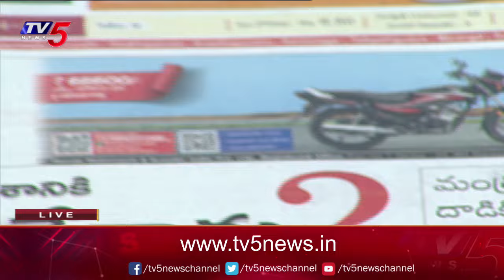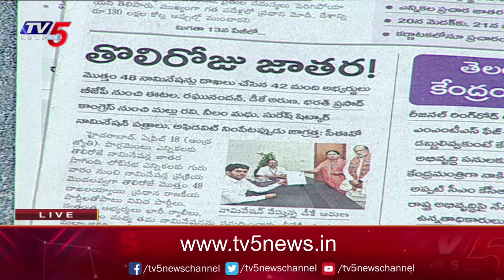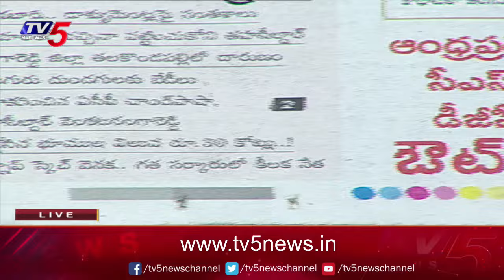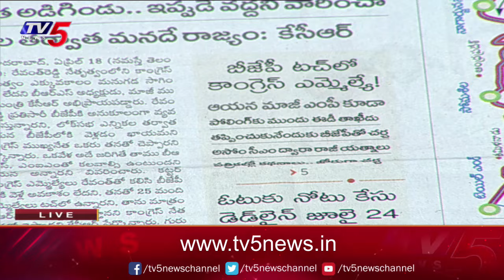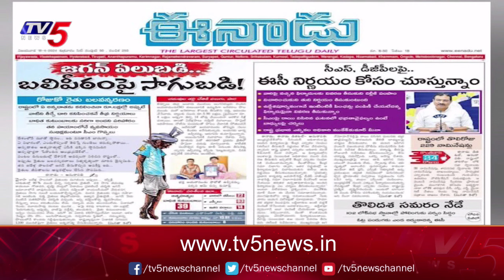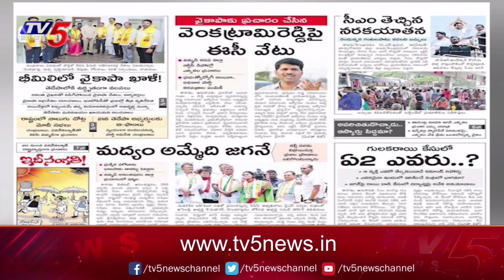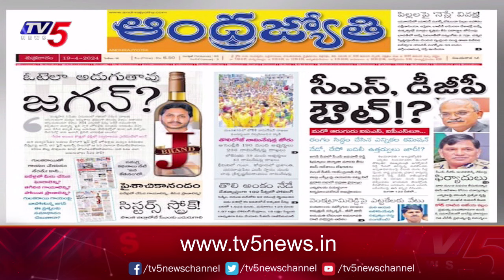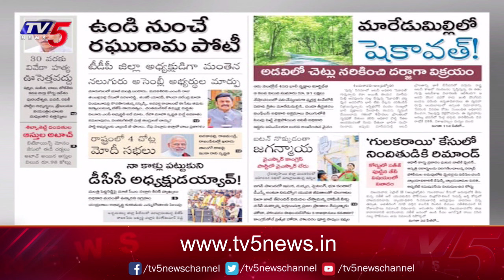Today News Paper Reading | 19-04-2024 | Tv5 News Digital